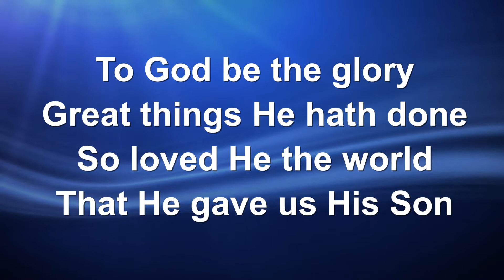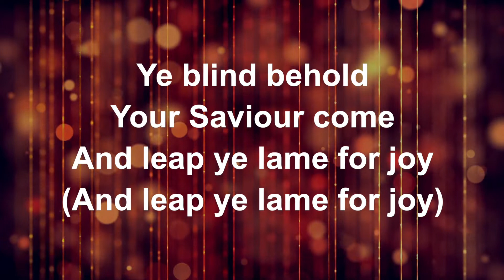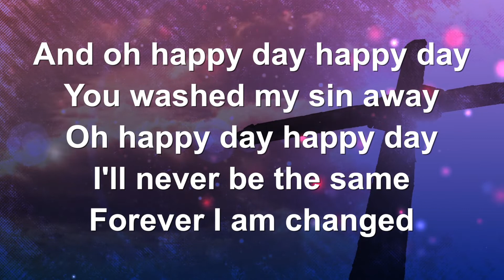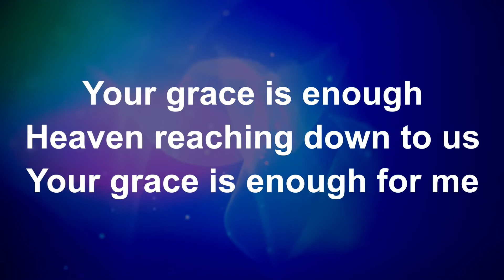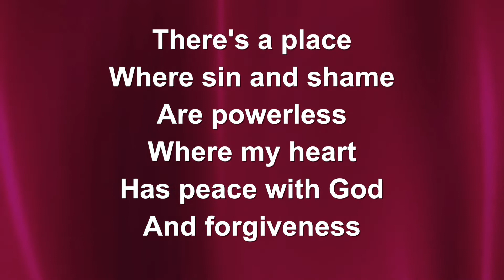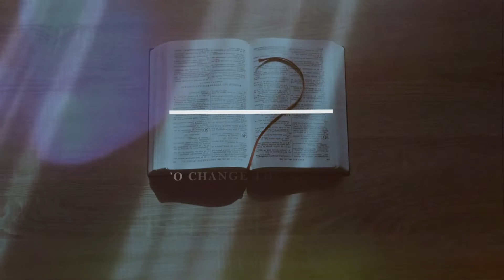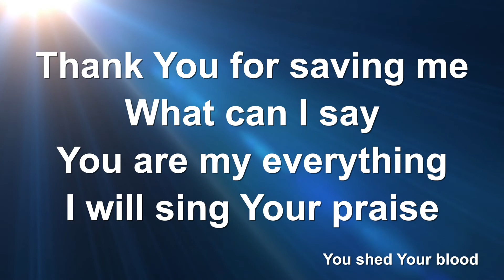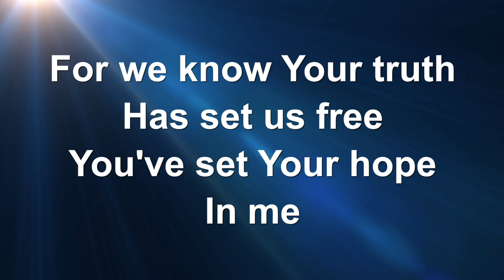Harlandale Christian Church - Romans: A Living Sacrifice; October 30, 2022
Romans 12:1-3